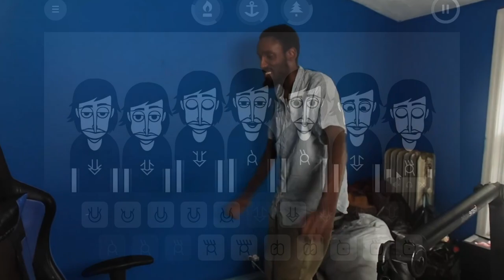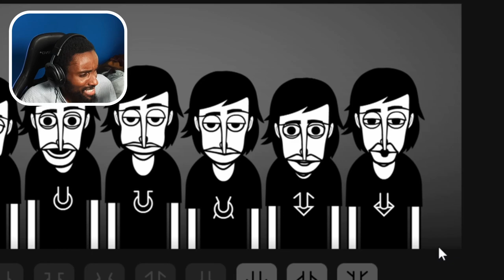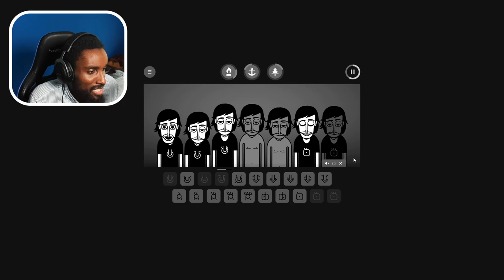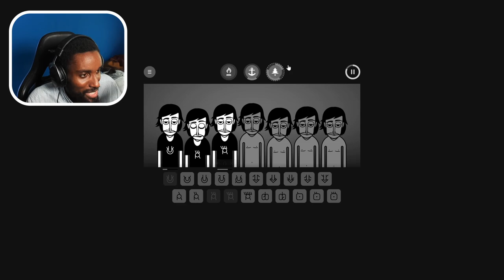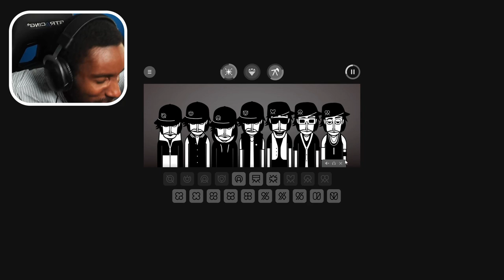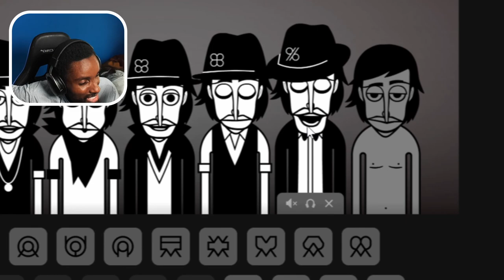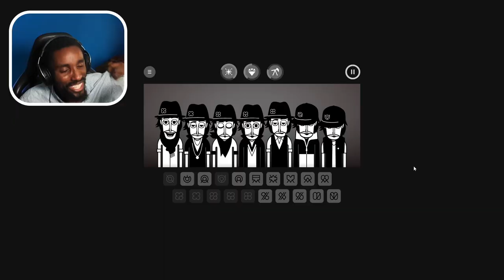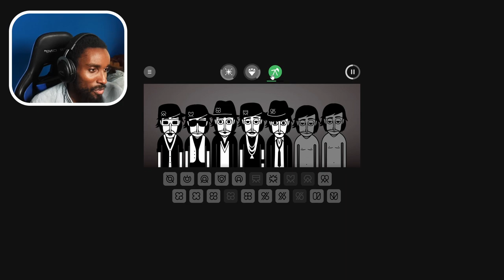FREESTYLES GOING CRAZY!! | INCREDIBOX ALPHA AND LITTLE MISS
PLAYING INCREDIBOX as this game has been making me Create these FIRE FREEESTYLES! Jam with me!

What the Game is about: